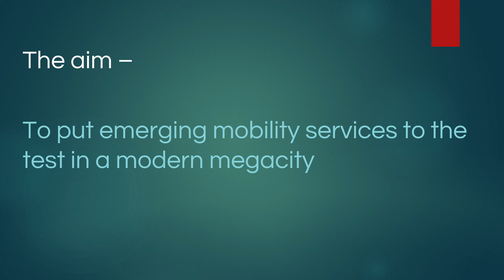The Urban Mobility Challenge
The TU-Automotive Team test out which new modes of mobility are the most effective when getting from A to B in a mega-city such as London